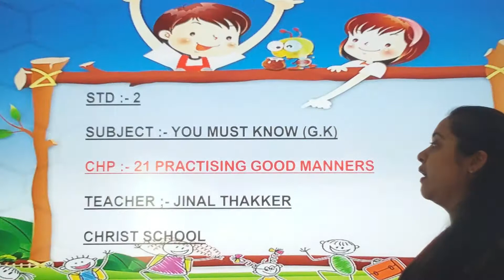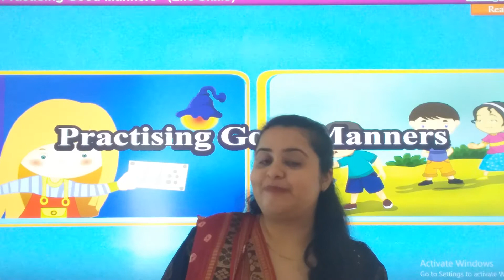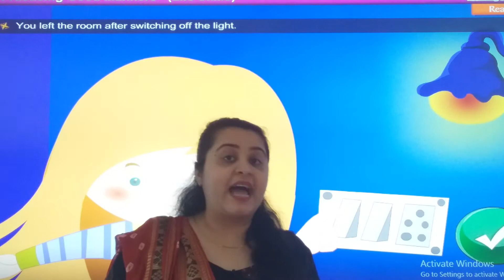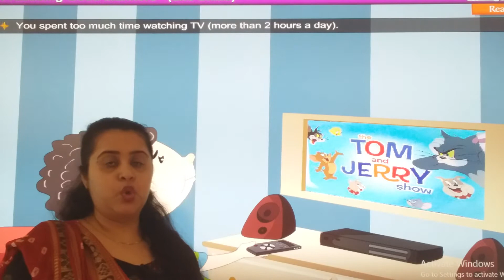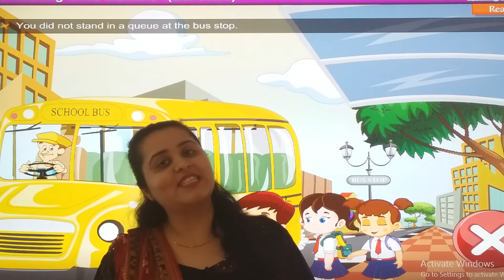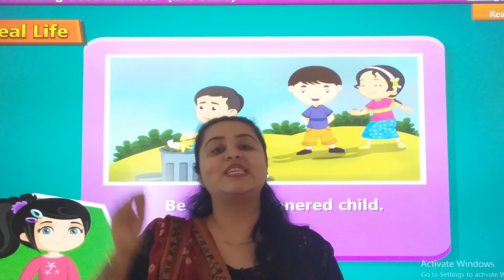STD : 2 // GK // Chapter : 21 // Practising good manner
Teacher : Ms. Jinal Thakkar